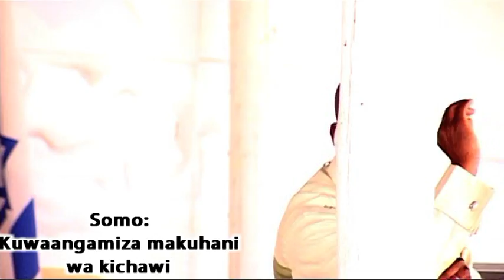KUANGAMIZA MAKUHANI WA KICHAWI Season 2 Ep 2/5 - Bishop Dr Gwajima - Bonyeza SUBSCRIBE